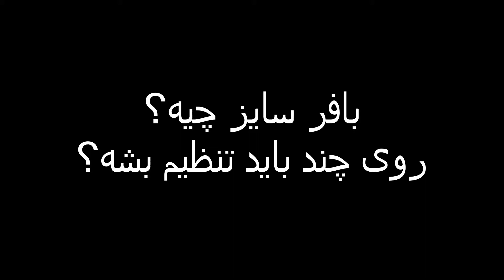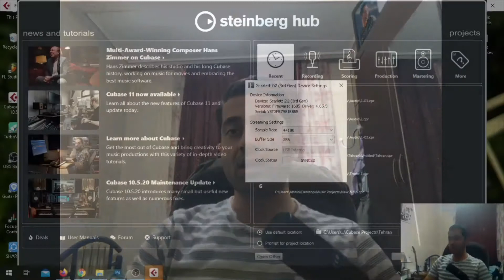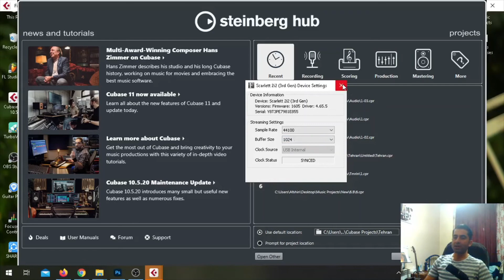بافر سایز (Buffer Size) چیست و بر روی چند باید تنظیم شود؟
در این ویدئو توضیح دادم بافر سایز( Buffer Size) در تنظیمات کارت صدا چی هست و در چه حالتی روی چه عددی باید تنظیم بشه در نرم افزار های اف ال استودیو - کیوبیس - لاجیک پرو و سایر DAWها